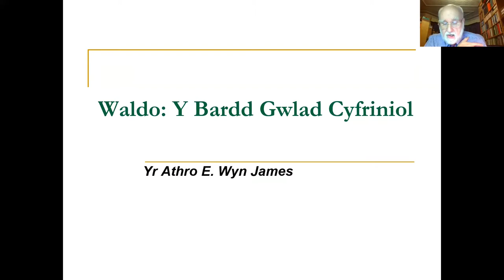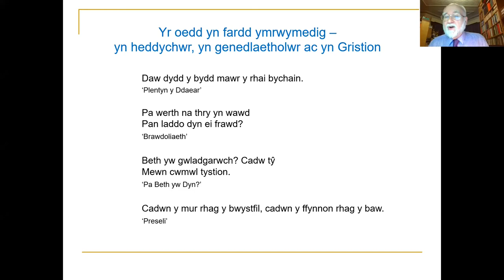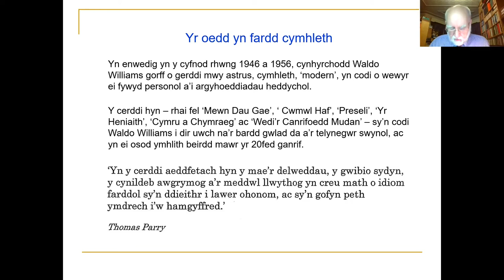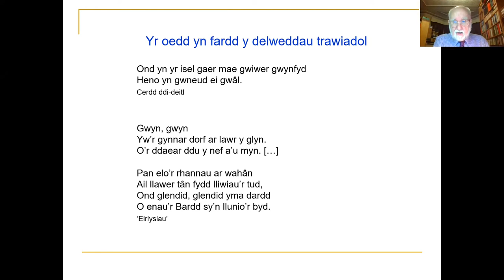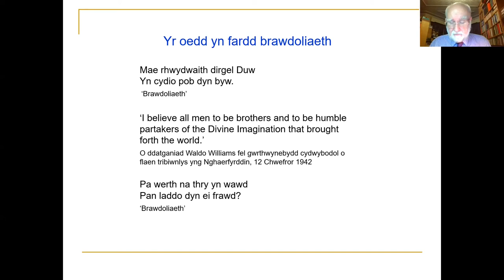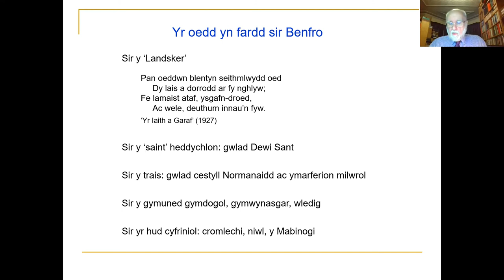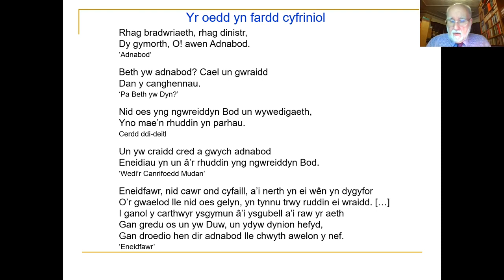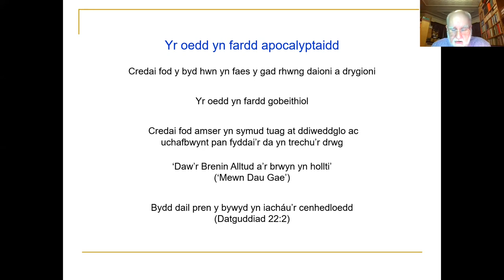Waldo - Y Bardd Gwlad Cyfriniol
Darlith gan Yr Athro E. Wyn James